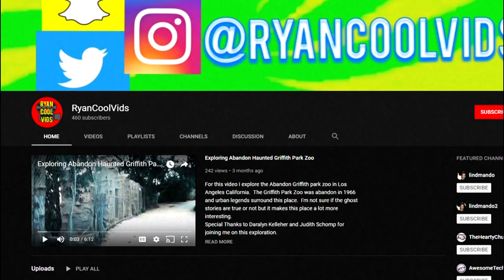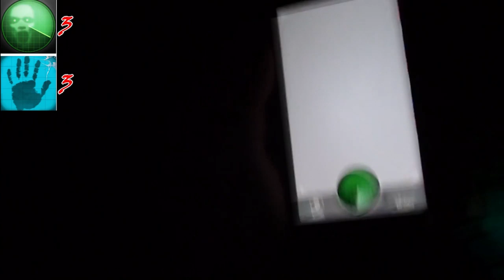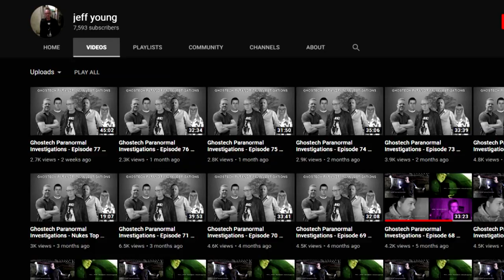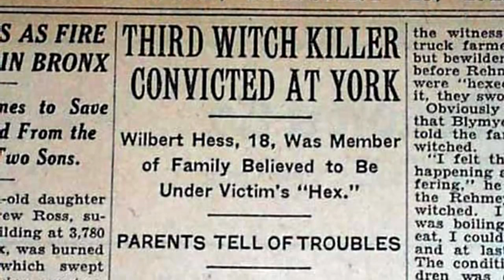5 SHADOW GHOSTS VIDEOS THAT WILL GIVE YOU CHILLS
5 instances of shadow people caught on tape